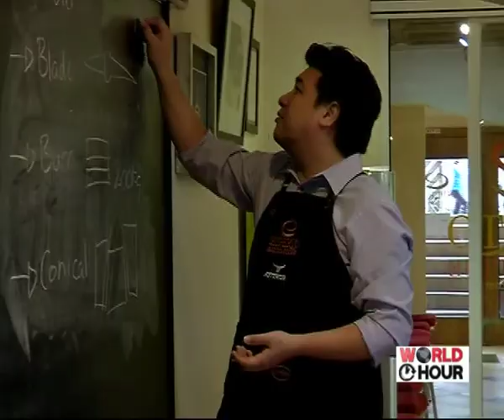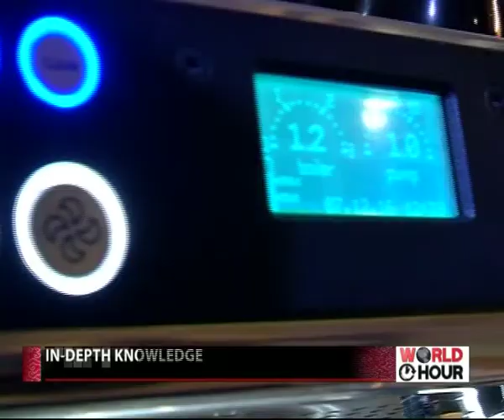Grinding your Coffee Skills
A cafe in Jakarta offers a course dedicated to all things coffee. In the period of four-days, "students" learn from the very basics and even get to try their hand at producing latte art. MNC World News' Chandni Vasandani has the scoop.